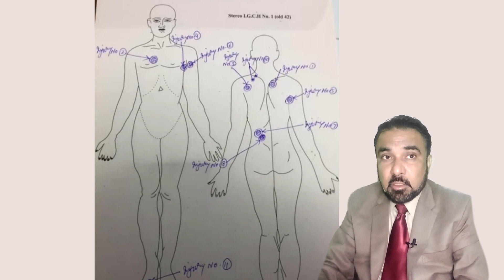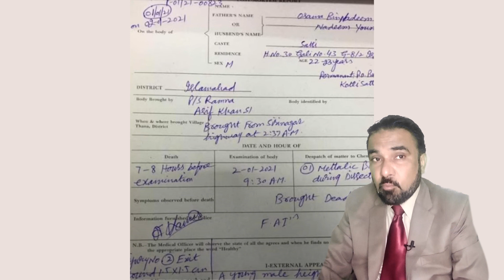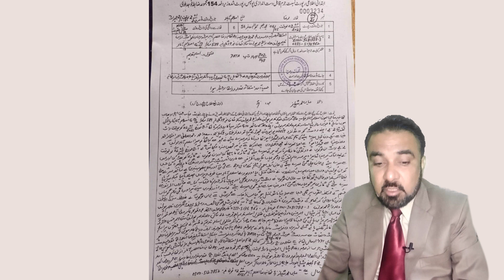Usama Sati murder in Islamabad By ATS Officials/Usama postmortem Report revealed by Kamran Ali